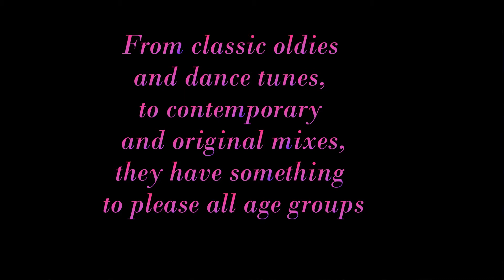CROSSOVER Band LIVE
featuring Lena Lemon & Ken Schwartz
Produced by LeslieSRQProductions.com